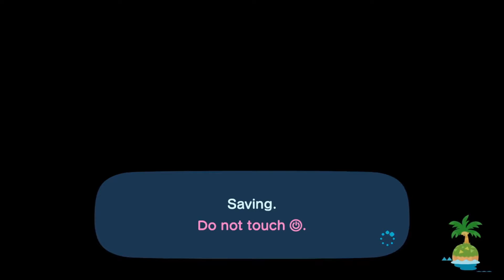WE GOT MARRIED! | Animal Crossing: New Horizons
Welcome to CinminGames! We are a couple of collectors playing through games we love and trying out new ones together.  Please follow us to see our adventures!  Thank you!

Cinmin played Animal Crossing New Horizons on 2/13/21!